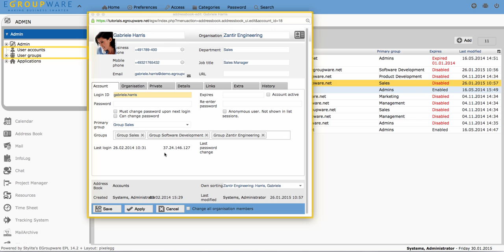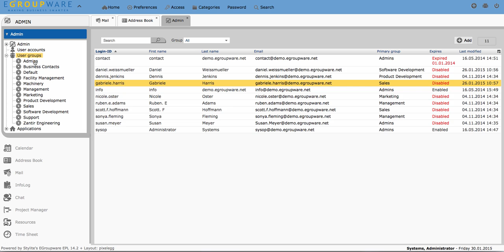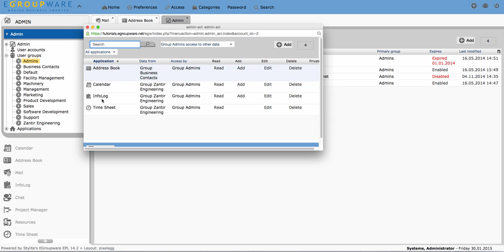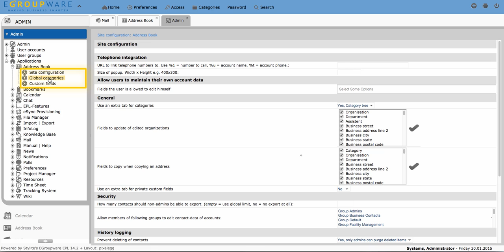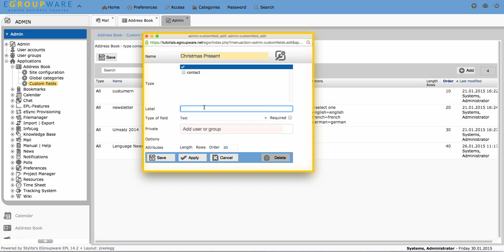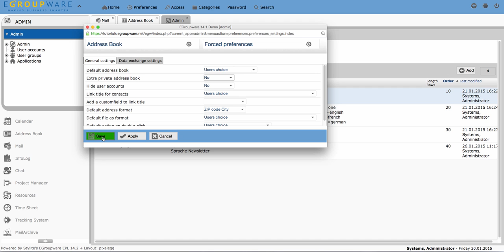Tutorial - EGroupware Admin Basics - English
Eva explains basics of EGroupware Administration:

- create users and groups
- add categories
- define access rights
- custom fields